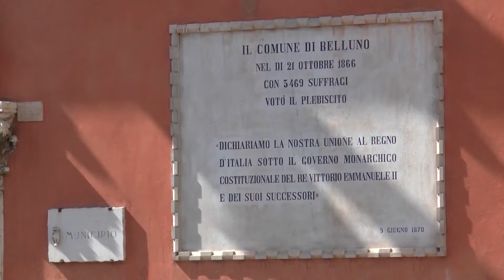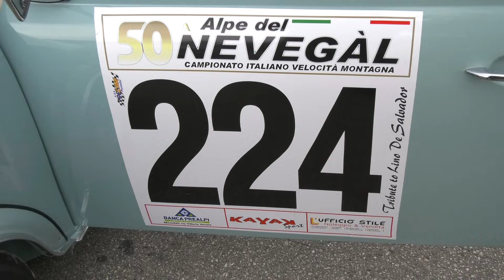SALITA ALPE DEL NEVEGAL 2024 | GEORG KOCK | BRITISH LEYLAND MINI 1275 GT | VIDEO BELLUNOVIDEO